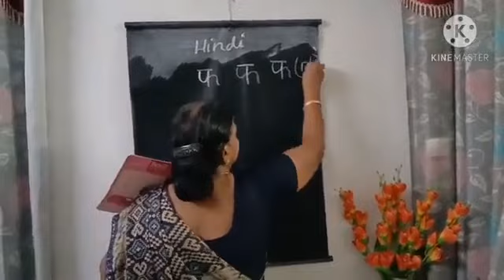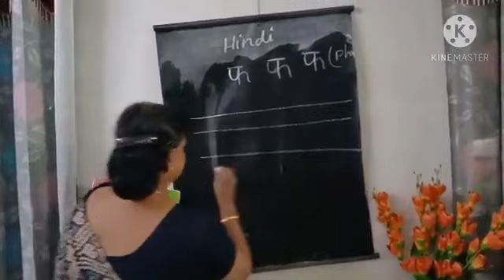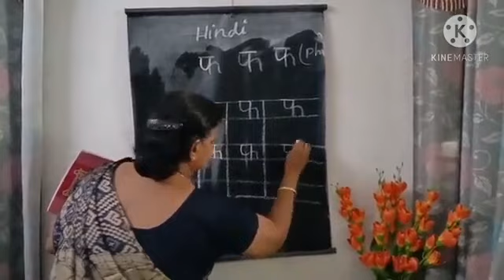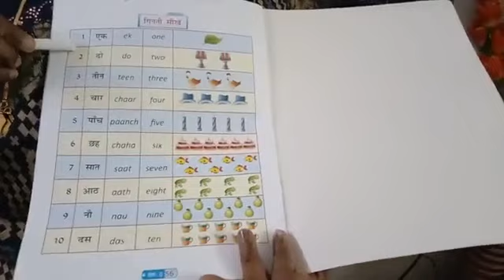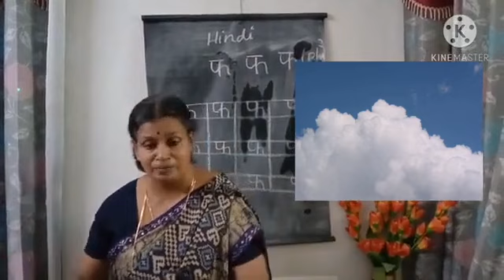Hindi UKG module 2